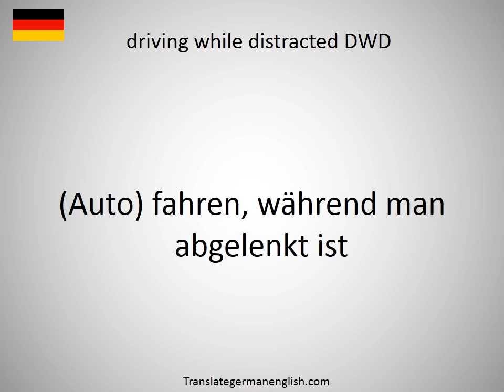How to say driving under the influence DUI in German?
How to say driving under the influence DUI in German? Learn the pronounciation driving under the influence DUI! How to Pronounce driving under the influence DUI. Expand your vocabulary, learn German words. Practice German online. Use this free pronunciation guide to practice words at a time. Learn German for free. Thank you for viewing, please like or subscribe! hoe om te sê, si të thuash, እንዴት እንደሚናገር, wie sagt man, comment dire, come dire, como dizer, как сказать, nasıl denir, cómo decir, 怎么说, πώς να το πω, hoe zeg je.